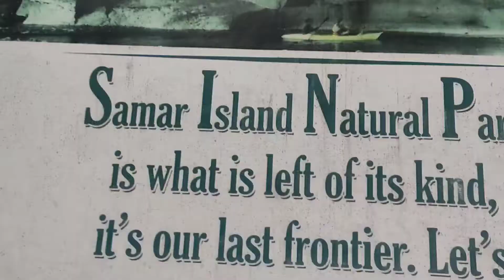I WENT TO SINP AND THIS IS WANT HAPPENED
Yesterday, we went out to SINP! Although we spent a day in there, I had alot of fun!

so please if you enjoy this video please leave a life and/or comment, it makes my day!